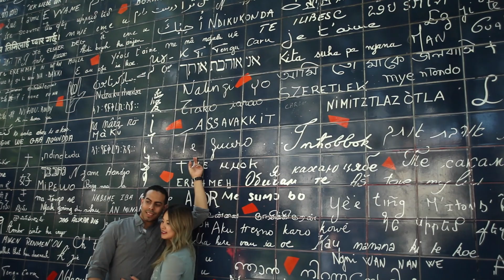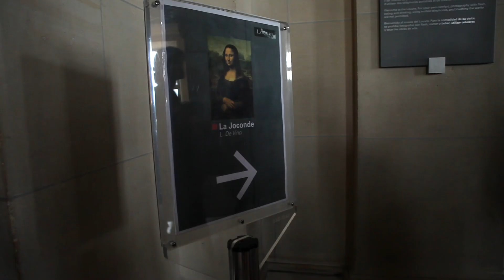LOUVRE: El museo más grande de Europa | Francia, Paris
Estuvimos por primera vez en nuestras vidas en la ciudad de París. La capital de Francia, y quedamos impactados con su belleza, arquitectura, museos y monumentos.

En esta primera visita no podíamos dejar de conocer el Museo del Louvre, el museo más grande de Europa y el segundo más grande del mundo. El cual guarda algunas de las obras de arte más importante de todos los tiempos, entre ellas la famosa pintura de Da Vinci, la Gioconda, popularmente conocida como la Mona Lisa.